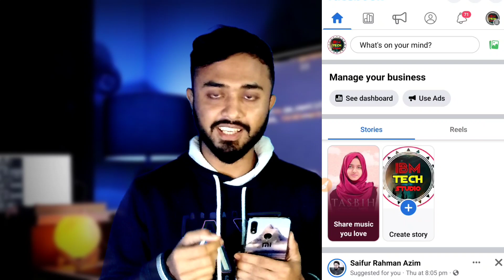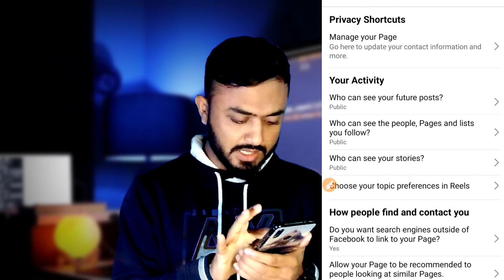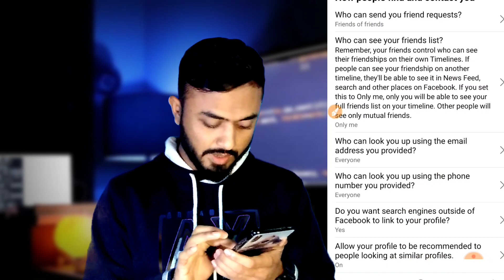এবার থেকে ফেসবুক আপনার ভিডিও নিজেই বুস্ট করবে।। Facebook Video Boost।।Recommended similar page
facebook recommendation।।facebook page video recommendations।।how to viral video on facebook page

Recommended Similar Page Choose whether your Page is recommended to others We may suggest your Page to people when they visit other Pages similar to yours . In turn , we'll show similar Pages on your Page .